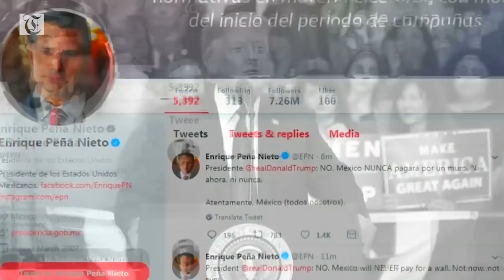Trump Mexico will pay for the border wall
Donald Trump renews an old campaign promise to make Mexico pay for a border wall at a Nashville rally. The U.S. president also takes advantage of the public platform to complain about the "spy" he says the FBI planted in his 2016 campaign.

Donald Trump breathed new life into an old campaign promise on Tuesday (May 29), telling supporters at a rally in Nashville, Tennessee that his border wall would be built, and on his terms.

(SOUNDBITE) (English) U.S. PRESIDENT DONALD TRUMP, SAYING:

"I don't want to cause a problem, but in the end ...in the end Mexico is going to pay for the wall, I am just telling you. I am just telling you. All right, I don't want to cause any problem, but in the end Mexico is paying for the wall."

The U.S. president also took aim at Mexico for allowing a flow of illegal immigrants into the United States.

"They do absolutely nothing to stop people from going through Mexico, from Honduras and all these other countries, the caravan, all of this stuff, they do nothing to help us. Nothing. They're going to pay for the wall and they're going to enjoy it. Okay? They're going to enjoy it."

But he might have a challenge in convincing Mexico of that, President Enrique Pena Nieto tweeting "Mexico will NEVER pay for a wall - not now, not ever."

Trump was out to whip up support for Republican candidates ahead of midterm elections.

But it seemed he couldn't resist bringing up some personal grievances, as well, including a claim that the FBI had planted a spy in his election campaign.

"So how do you like the fact they had people infiltrating our campaign? Can you imagine? Can you imagine? Is there anybody in this big beautiful arena right now that's infiltrating our campaign? Will you please raise your hand? That would take courage, huh?"

Critics say Trump's claims of spying are only a diversion tactic.

The president is under pressure as investigators look into whether his campaign worked with Russia to help him win the 2016 election.